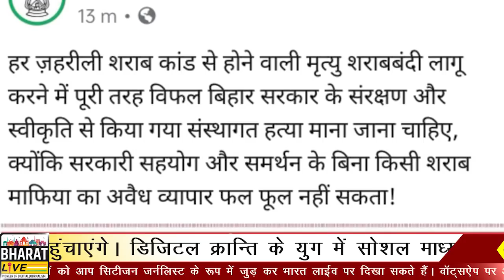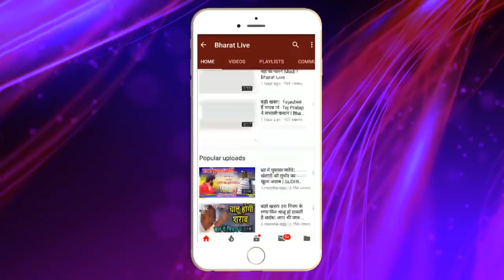मुश्कि'ल में Nitish, Tejashwi ने प'कड़ लिया कमजो'र न'स !